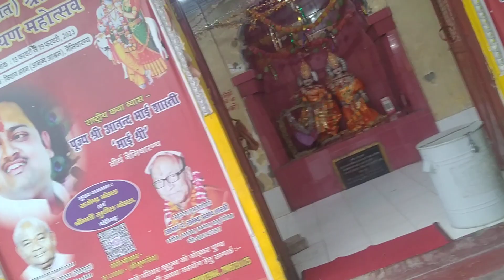AWGP@48th जून२४ नैमिशारण्य श्री चक्रतीर्थ श्रीरामसाधना आरण्यक श्री गौमाता पवित्र द्वय्य